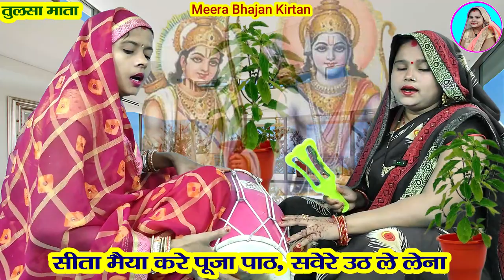कार्तिक मास स्पेशल तुलसी भजन- तुलसा मैया का नाम सवेरे उठ ले लेना kartik bhajan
Bhajan

Meera Bhajan Kirtan

Your Query-
tulsi maiya ka naam savere uth le lena

tulsa maiya ka naam savere uth le lena
dehati geet
sariya
sohar geet
dholak ke geet
dholak geet
सरिया
गीत
सोहर
dholak per ke geet
dehati gana
सोहर गीत
dholak wale gane
dholak ke gana
lokgeet
sohar
dehati lokgeet
geet
dholak wale geet
dholak per ke gane
लोकगीत
देहाती गीत
dholak ke gane
ढोलक पर के गाना
lok geet
acche acche geet
dholak wala gana
sariya geet
lokgeet dehati
sohar gana
देहाती गाना
dehati sariya
jacha geet
dehati bhajan
dholak gana
dehati sohar
ढोलक गीत
songs
sariya sohar
सरिया सोहर
jacha
dholak per geet
sohar bhajan
bhajan
देहाती सरिया
dehati gane
ढोलक वाले गाना
sohar sariya
सरिया गीत
dolak ka geet
ढोलक पर के गीत
देहाती लोकगीत
sohar geet dholak wale
ढोलक के गाना
dholak per gana
ढोलक वाले गाने
geet gana
geet dehati
dholak per kesariya
meera bhajan kirtan
dholak wale
dholakpur ke gana
dholak per ke sohar
dehati sohar geet
dehati nach geet
सोहर सरिया
geet acche acche
सोहर गाना
dhol per ke gana
sariya gana